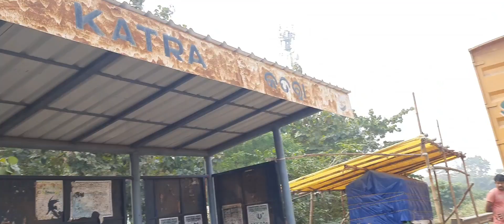ଆମେ କୁଆଡେ ଯାଉଚୁ ପୁଣିline bus re?କାହାସହିତpicnic ଯିବୁ?kandiaparkକେମିତିthila?Pleaselikeshare subscribe